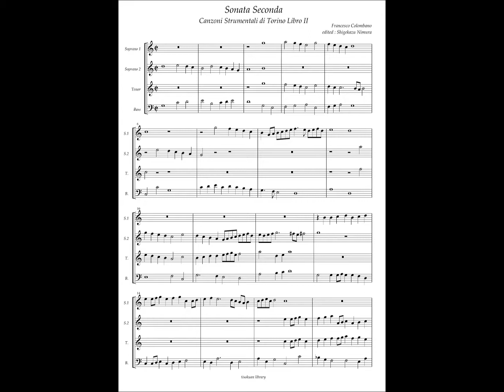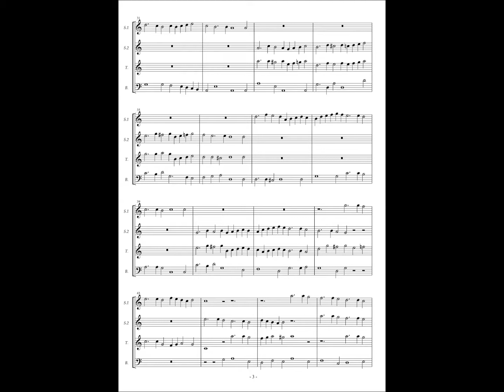Francesco Colombano, Sonata 2 - Torino Manuscript version